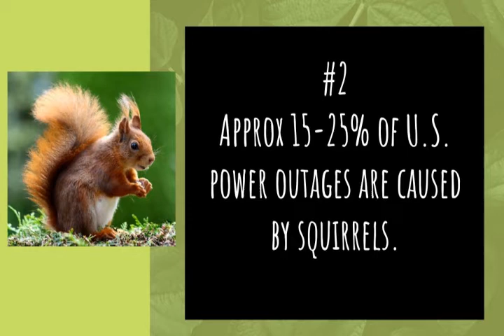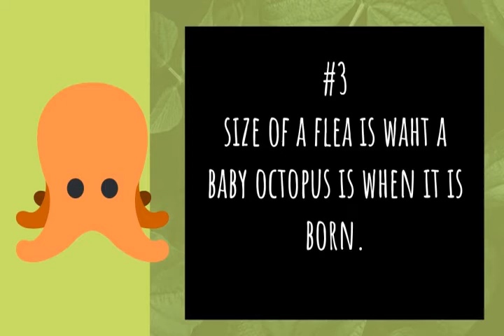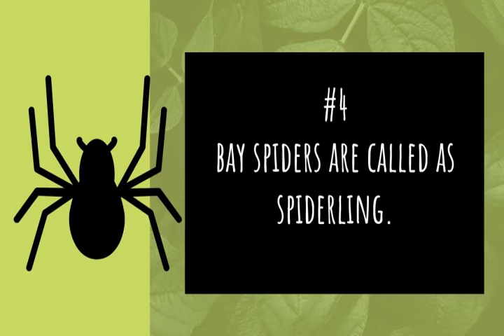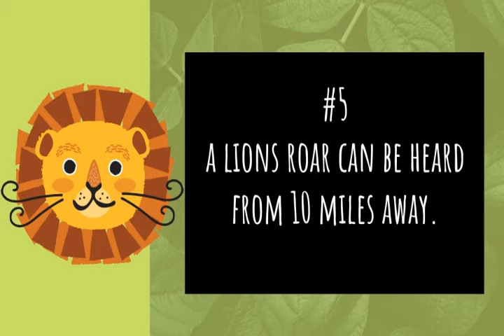TOP 5 INTERESTING FACTS ABOUT ANIMALS